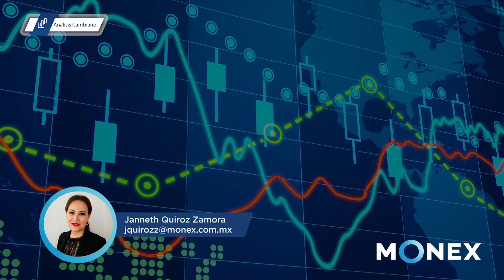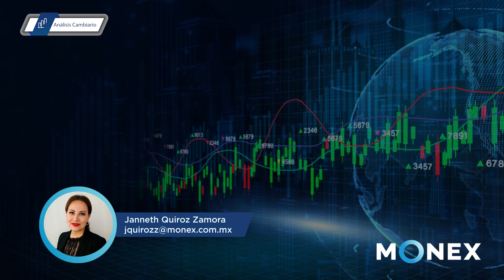Reporte de Divisas - Apertura | 27 julio 2023